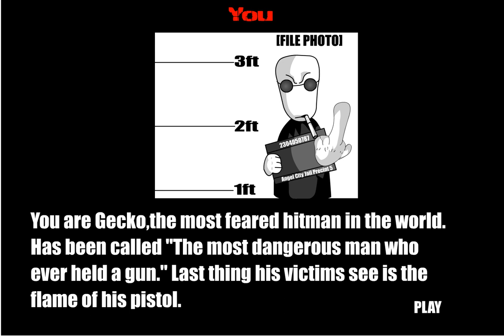The Hitman by Syko666/Jeff Weise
Originally uploaded January 31st 2003 to Newgrounds by the user Syko666, where it can still be played. This is a gameplay recording.

Original description: "For some reason this game took me about three day's but I am sort of disapointed because it's so short.I think part of it is because I had to expiriment with diffrent scripts to see what and how I could do things.This is my first game.
Controls:
Mouse over enemy/civilian to point at them.Click them to shoot them.

It's a pretty basic shooter.

Note: To kill the tough guy shoot him in the crotch."

The creator of this animation, 16 year old Jeffrey James Weise (or "Syko666”) was the perpetrator of the Red Lake shootings on the Red Lake Indian Reservation on March 21st, 2005. He killed his grandfather and his grandfather's girlfriend, before driving to his old school and killing 7. He then ended his own life.

Jeff (born August 8th, 1988) had had a horrifically abusive upbringing, with his physically and emotionally abusive mother suffering brain damage in an alcohol-caused car accident when he was 10 and his father killing himself during a standoff with police when he was 8. The reservation he lived on was plagued by violence, alcoholism, and suicide - unfortunately, like many other Native American reservations. He suffered from severe depression and was placed on Prozac, an SSRI, after a failed suicide attempt at the age of 13. His dosage was allegedly upped to 60mg a week before the shooting.